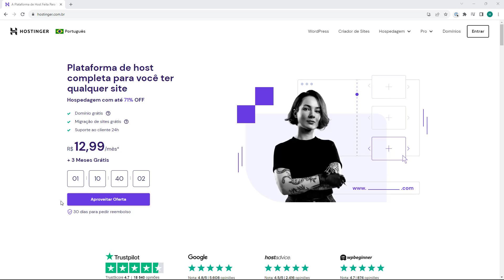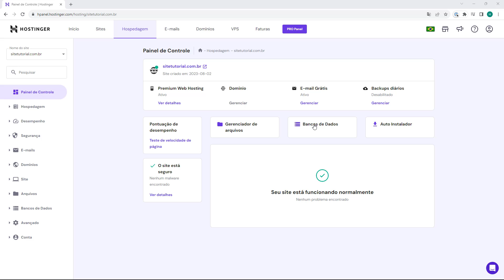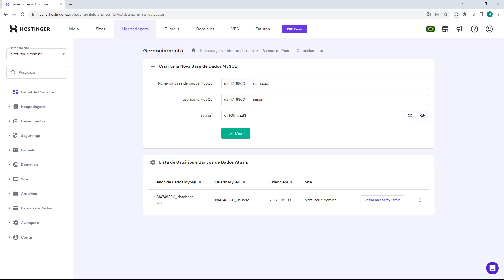Como criar um banco de dados na Hostinger (Rápido e Fácil) 2023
Aprenda Como criar um banco de dados na Hostinger facilmente e em poucos minutos